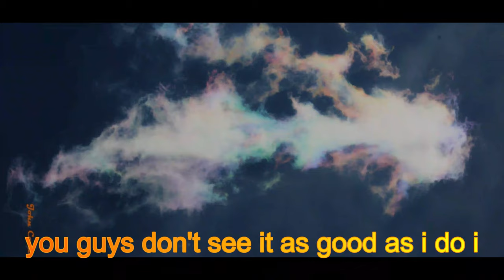🔴 Stay Tune for Extreme Video of our skies.. planet x 4KUHD Enigmas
Welcome, all - Stay Tune for Extreme Video of our skies Curiosity & Discovery -aka- CCTV Nightwatchman Presents